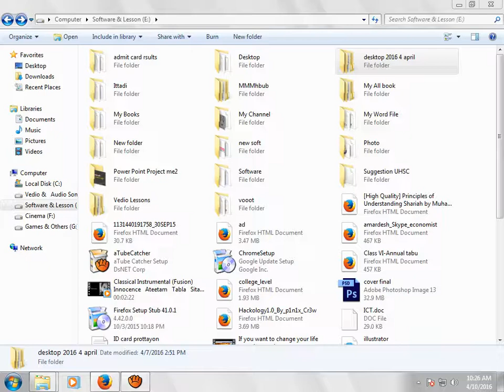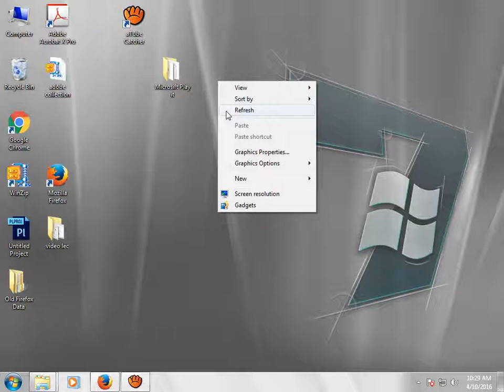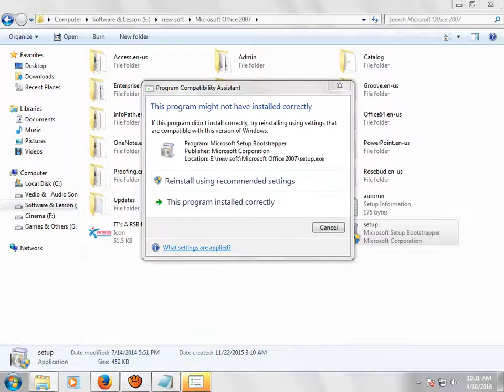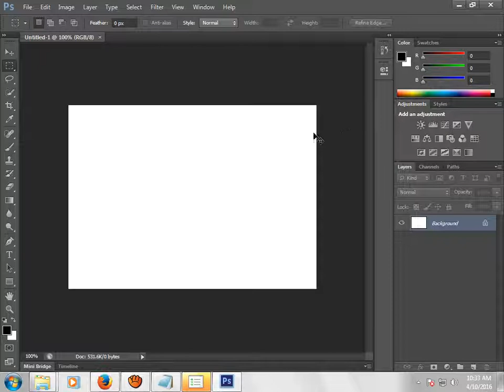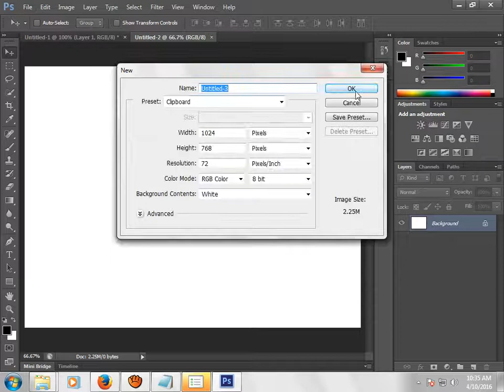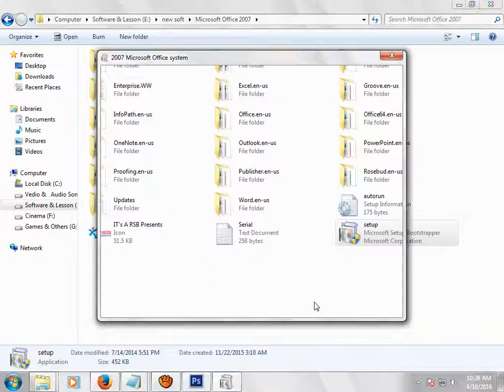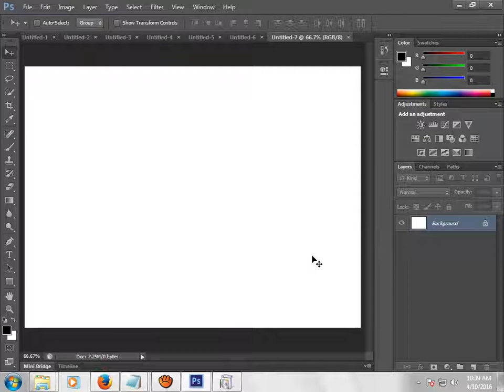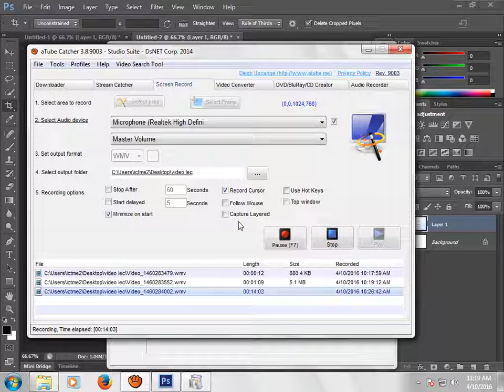Practial 1 Lecture 1